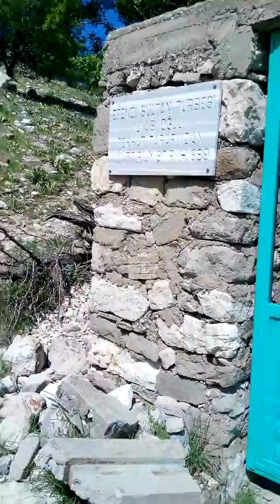Efendi Sultan Türbesi/ Isparta/ Uluborlu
Selçuklular döneminde yapılan ilk türbeli camiidir.